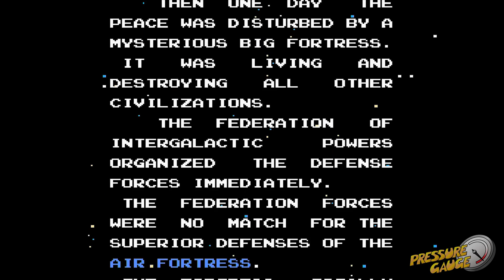Air Fortress- Episode 1: Naked Doopy Astronaut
We encourage you all to join in. Please shuffle your feet and make your heads 3 times too big.